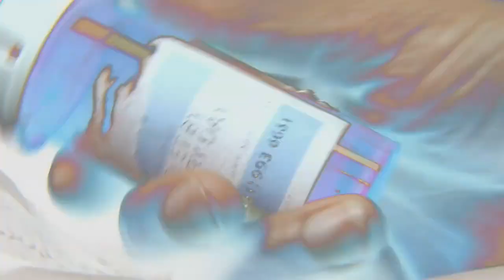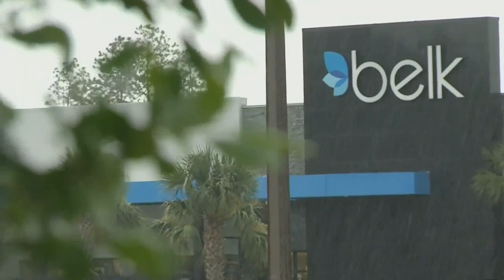Police: Ware County assistant DA arrested after shoplifting from Belk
VIDEO: The Ware County Assistant District Attorney is out of a job after police say she was caught shoplifting hundreds of dollars worth of merchandise from a clothing store.